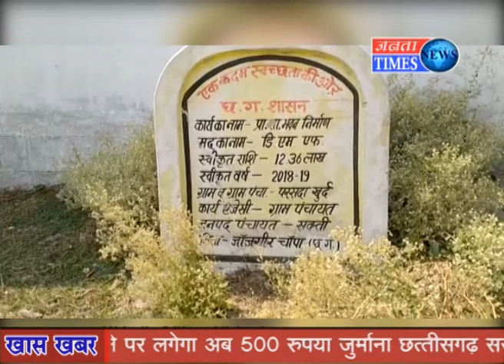परसदा के पूर्व सरपंच ने सरपंच पर कई आरोप लगते हुए अनुविभागीय अधिकारी से की शिकायत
Sakti , Janjgir Champa News